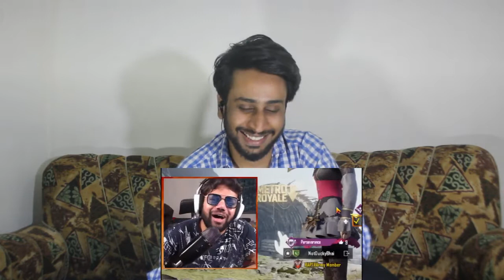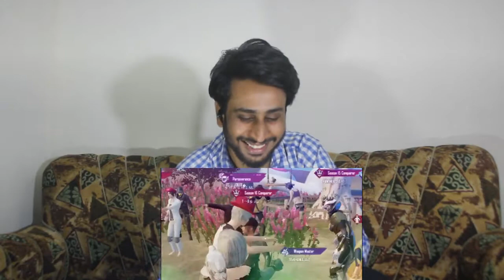Yeh Hamari PAWRI HORI HAI | Pawri Hori hai in PUBG | Ducky Bhai REACTION VIDEO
Hi iam Fahad Raj .!!

Yeh Hamari PAWRI HO RAHI HAI | Pawri Hori hai | REVIEW & REACTION. !!

Canon    1100D
Mobile Tecno W4X Pro

MY Intro Music 1 to 8 Secend .!!!

Song     Moon of Pejeng
Artist    Instant Party! & Breaux
Album   Moon of Pejeng